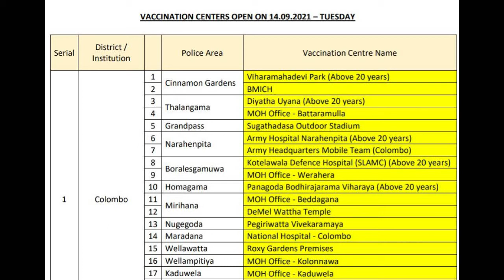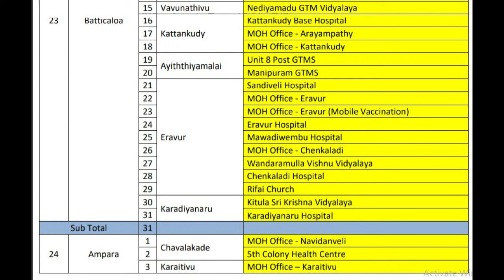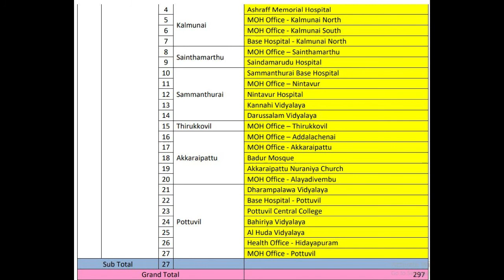අද දින Covid 19 එන්නත ලබාදෙන ස්ථාන 2021.09.14 ll Ministry Of Health Sri Lanka ll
Covid 19 vaccination sri lanaka
Sinopham vaccine
Astrashenika vaccine
Pfizer vaccine
Moderna vaccine
Sputnik V vaccine